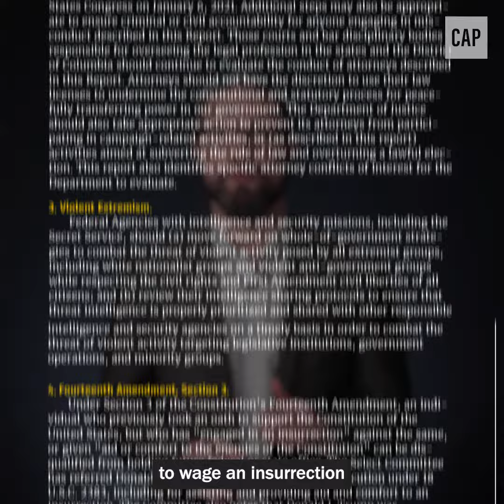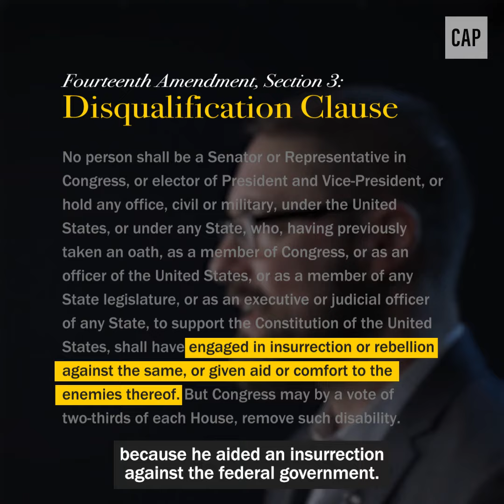Key Takeaways from the January 6 Report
The bipartisan January 6th Committee released its final report after an eighteen-month investigation into the Capitol insurrection and the attempt by Donald Trump and his MAGA allies to overturn the 2020 election.